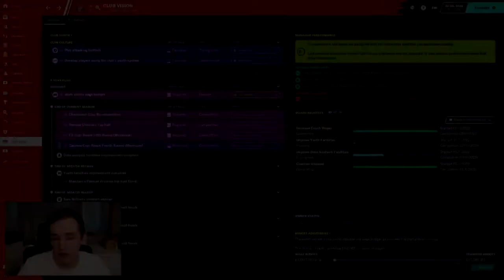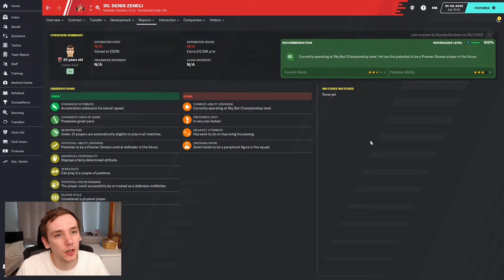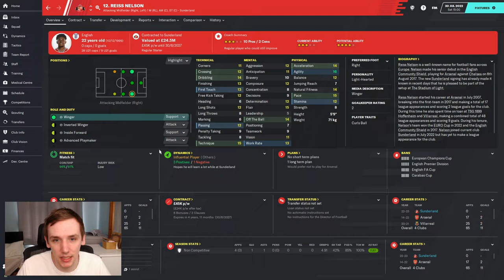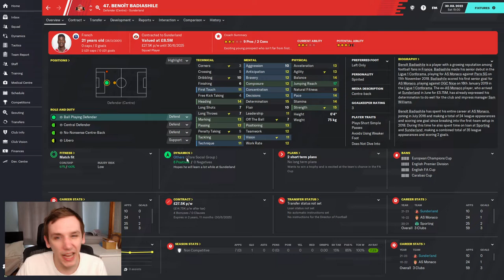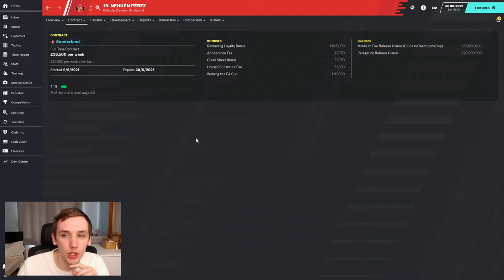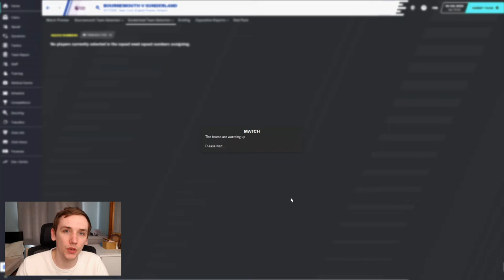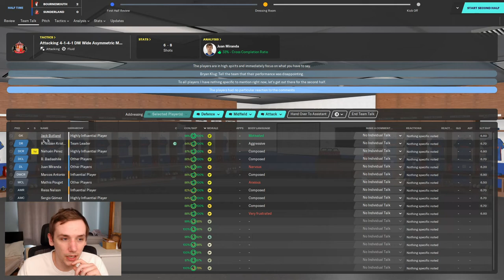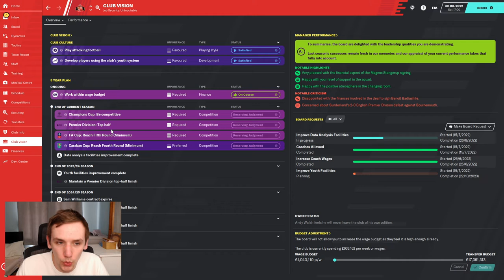SAVING SUNDERLAND | EP18 | SUMMER TRANSFER WINDOW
Oh Esposito, I miss you already.

Sunderland are my home town club. The club I support. They have fallen on exceptionally hard times so it's cathartic for me to take them over and do well with them on FM20. I hope you enjoy.